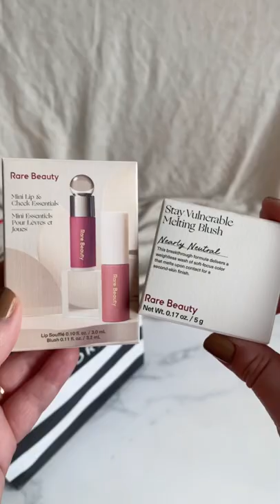Sephora Cruelty Free Makeup Haul with my furry friend 🐱 includes Swatches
Cruelty free @sephora-australia haul 🛍 featuring Bear 🐱

It has been too long between @Sephora in store visits and I was like a kid in a candy shop swatching all the new products.

I treated myself to the…
✨ @MilkMakeup Bionic Glow Illuminator
✨ @fentybeauty Bright Fix Eye Brightener in ‘Seashell’
✨ @patrickta Precision Lip Crayon in ‘She’s Humble’
✨ @RareBeauty Stay Vulnerable Melting Blush in ‘Nearly Neutral’ and Mini Lip & Cheek Essentials (Blush in ‘Believe’ and Matte Lip Soufflé in ‘Kindness’)

What was the last thing you purchased from Sephora?